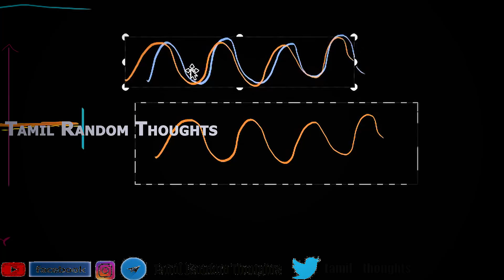How light speed is measured in Tamil l Michelson Morley Experiment l Tamil Random Thoughts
Velocity of light, velocity of light in tamil, light speed travel in tamil, speed of light in tamil, how they measured speed of light, lmes, oliyin vegam, Michelson Morley Experiment, faster than light
speed of light, ether, how light speed is measured in tamil